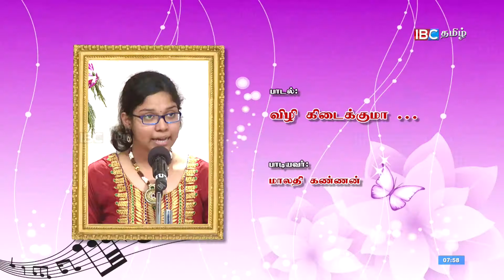Keetham Sangeetham | 11-12-2017 - IBC Tamil TV